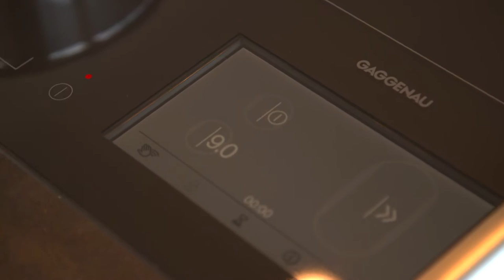BAUEN & WOHNEN Küchentipp: das können die modernen Kochfelder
Die Küche ist heute Treffpunkt für Familie und Freunde und oft sogar Mittelpunkt des Hauses. Da muss die Optik stimmen. Und dazu gehören nicht nur Farbe und Form, sondern auch der Dunstabzug und das Kochfeld…